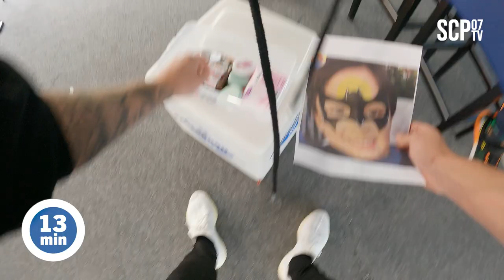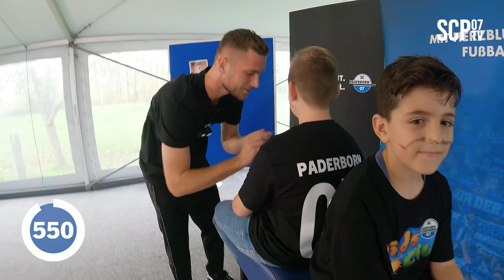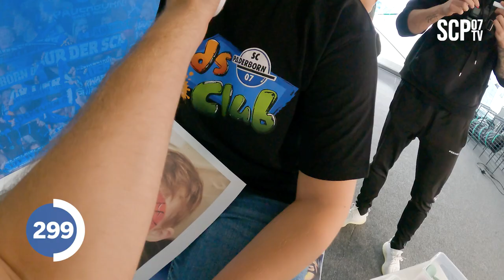1 GEGEN 1 | Platte vs. Srbeny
Eine echt schwere Aufgabe erwartet Felix Platte und Dennis Srbeny. Wer von beiden hat die Challenge besser gemeistert? Ihr stimmt! Schreibt den Namen Eures Favoriten in die Kommentare!